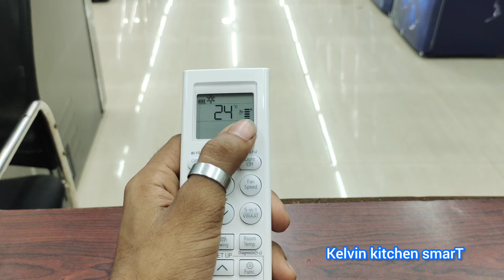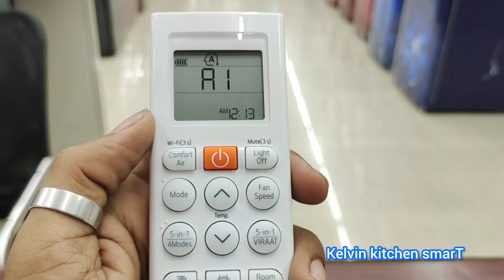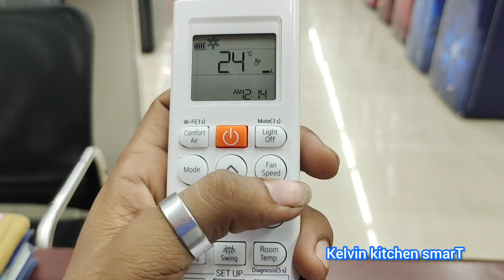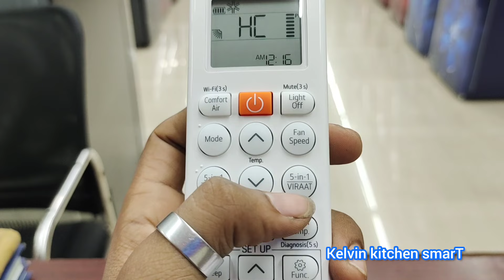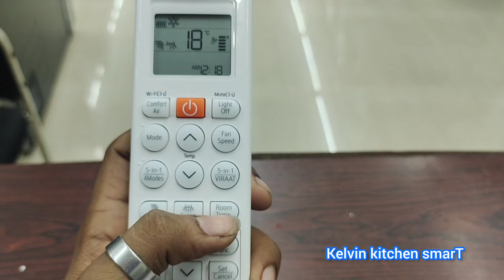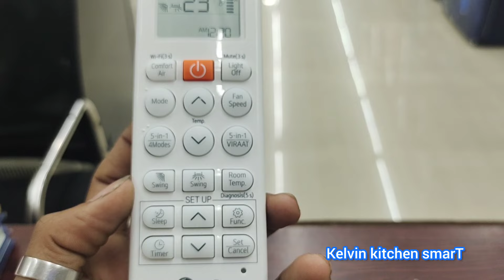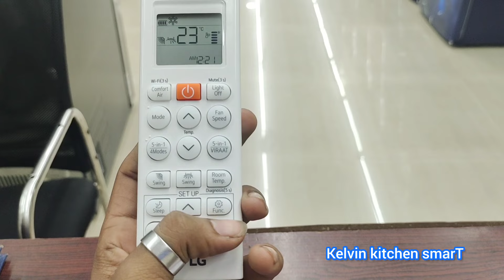lg ac remote control manual malayalam